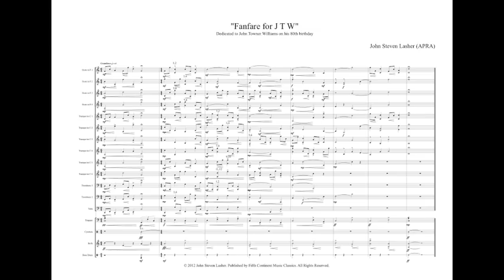John Williams' 81st birthday tribute. Music composed by John Steven Lasher.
I have expanded the "Fanfare for J T W," which I composed a year ago, to commemorate Mr Williams' 81st birthday, which was Friday, 8 February 2013.

Please note that the sound files were generated by Finale software and the balance of instruments is only an approximation of what an actual performance would sound like. Please do not complain if you do not like the music; keep in mind that Finale Page Maker programme tends to sharpen the tonality of the brass instruments.